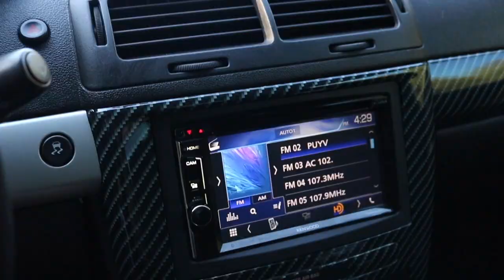Heading Down To H20i Ocean City Maryland